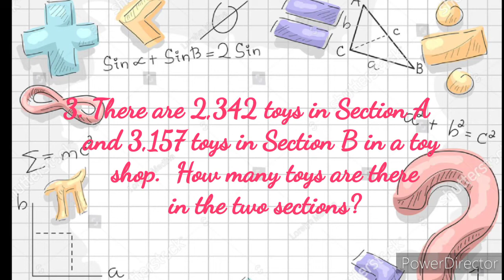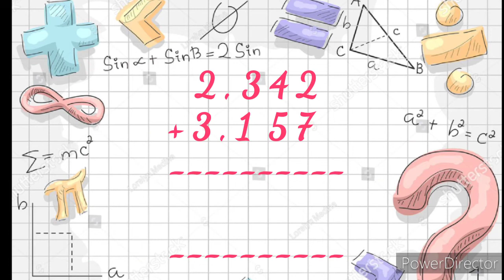III - Ex -3.2 ( Word Problem)